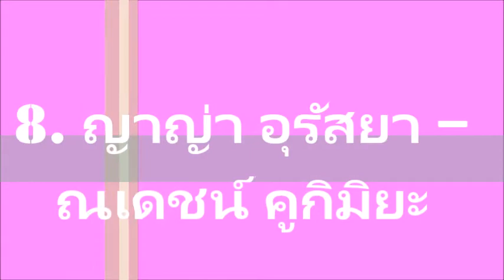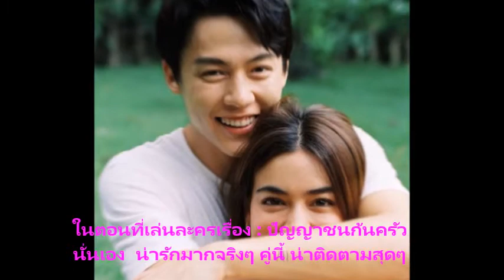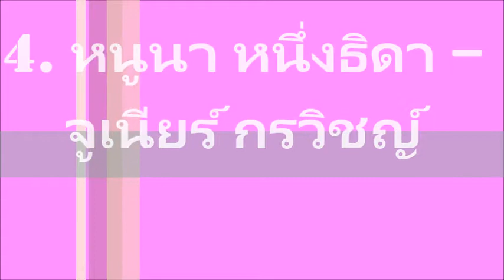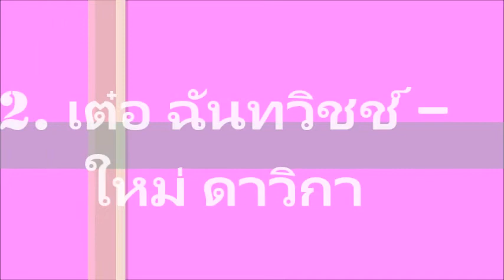8 คู่รักดารา รักเกิดกลางกองถ่าย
8 คู่รักดารา รักเกิดกลางกอง